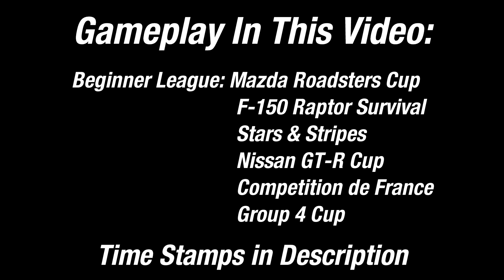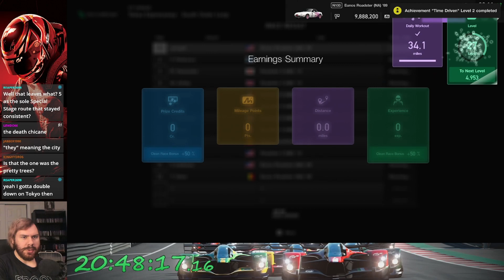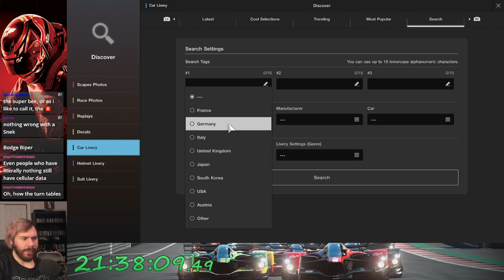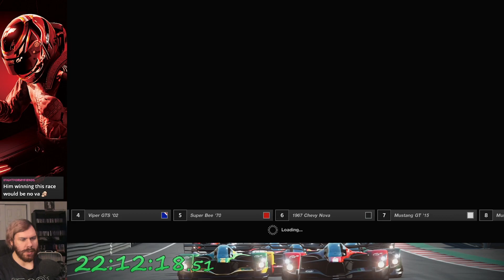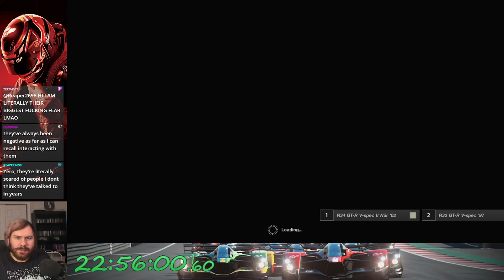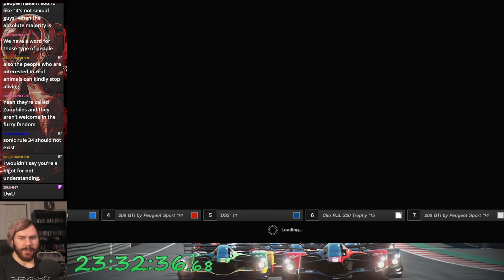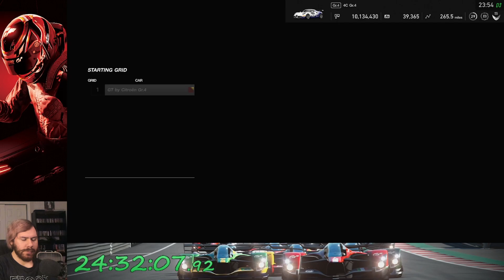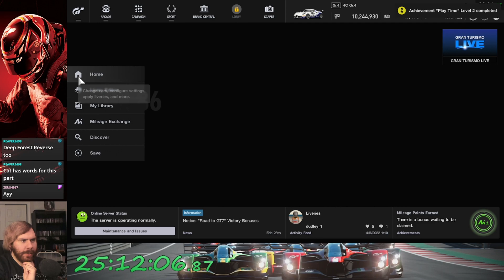Gran Turismo Sport (PS4) 100% Let's Play - Part 10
0:00 Mazda Roadsters Cup Race 1: Kyoto Miyabi
10:45 Mazda Roadsters Cup Race 2: Streets of Willow Springs
17:11 Mazda Roadsters Cup Race 3: Maggiore GP
24:27 Mazda Roadsters Cup Race 4: Tsukuba
30:46 Mazda Roadsters Cup Race 5: Blue Moon Bay Infield A
37:01 Mazda Roadsters Cup Race 6: Tokyo South Outer Loop
43:20 Mazda Roadsters Cup Race 7: Autopolis Short
50:10 F-150 Raptor Survival Race 1: Northern Isle
59:11 F-150 Raptor Survival Race 2: Alsace
1:08:09 F-150 Raptor Survival Race 3: Colorado Springs
1:14:55 F-150 Raptor Survival Race 4: Fishermans Ranch
1:20:22 F-150 Raptor Survival Race 5: Sainte-Croix A Reverse
1:30:53 Stars & Stripes Race 1: Blue Moon Bay Infield B
1:40:52 Stars & Stripes Race 2: Willow Springs Big Willow
1:47:00 Stars & Stripes Race 3: Interlagos
1:54:11 Stars & Stripes Race 4: Sainte-Croix A
1:59:35 Stars & Stripes Race 5: Dragon Trail Gardens Reverse
2:06:44 Stars & Stripes Race 6: Alsace Reverse
2:15:11 Stars & Stripes Race 7: Maggiore East
2:21:36 Stars & Stripes Race 8: Tokyo Central Inner Loop
2:28:02 Stars & Stripes Race 9: Streets of Willow Springs
2:34:36 Nissan GT-R Cup Race 1: Tokyo East Outer Loop
2:43:59 Nissan GT-R Cup Race 2: Blue Moon Bay Infield B
2:50:37 Nissan GT-R Cup Race 3: Tsukuba
2:57:52 Nissan GT-R Cup Race 4: Tokyo South Outer Loop
3:05:28 Nissan GT-R Cup Race 5: Fuji
3:13:48 Compétition de France Race 1: Blue Moon Bay Infield B Reverse
3:27:04 Compétition de France Race 2: Tsukuba
3:35:31 Compétition de France Race 3: Alsace
3:44:45 Compétition de France Race 4: Brands Hatch Indy
3:51:28 Compétition de France Race 5: Maggiore East
3:59:37 Group 4 Cup Race 1: Willow Springs Big Willow
4:08:13 Group 4 Cup Race 2: Tsukuba
4:16:14 Group 4 Cup Race 3: Suzuka
4:23:10 Group 4 Cup Race 4: Fuji
4:30:45 Group 4 Cup Race 5: Catalunya
4:38:29 Group 4 Cup Race 6: Spa-Francorchamps
4:46:01 Group 4 Cup Race 7: Red Bull Ring